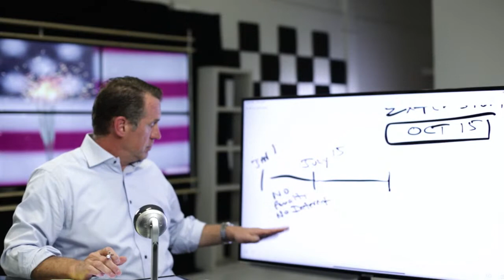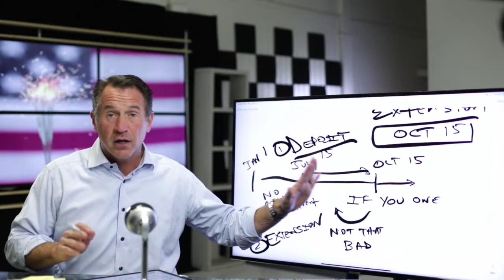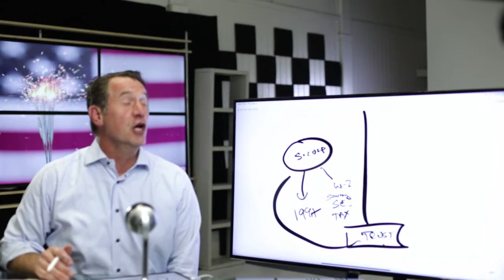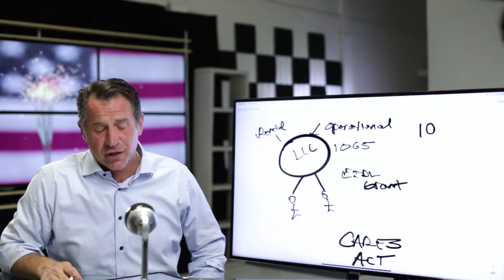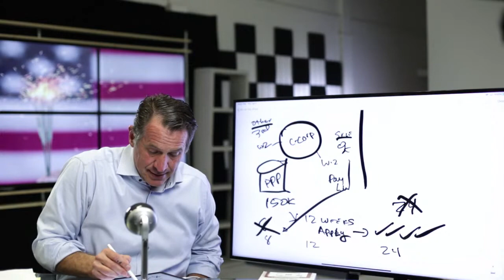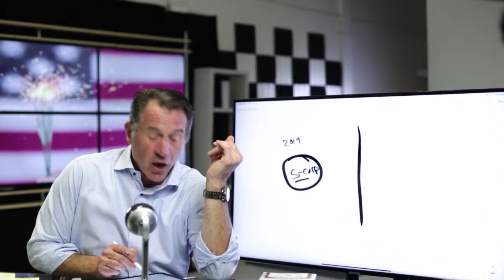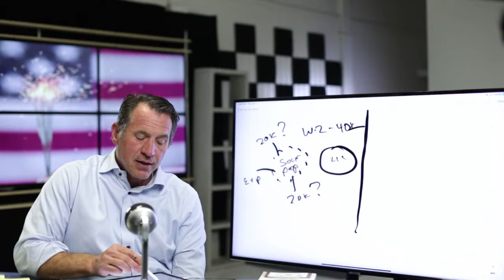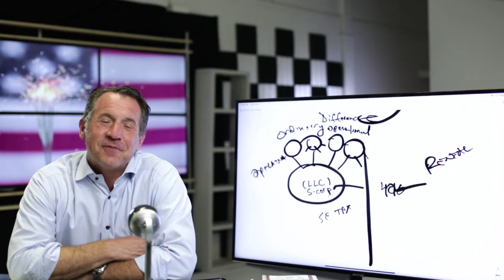July 15th Tax Strategies with Q&A - Mark J Kohler